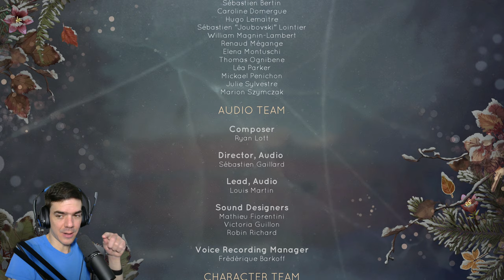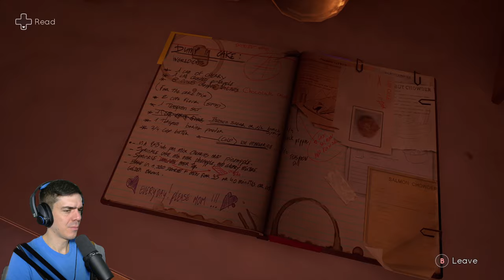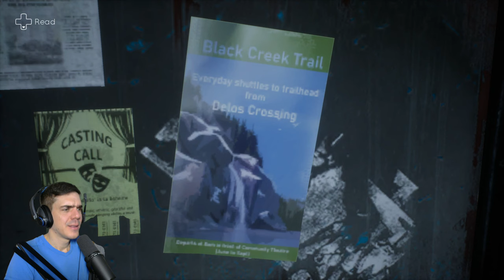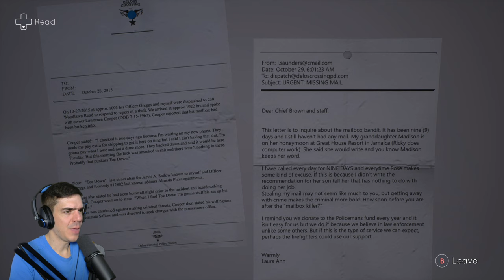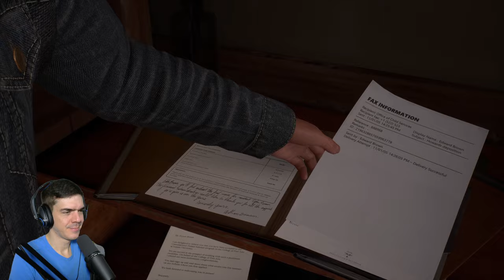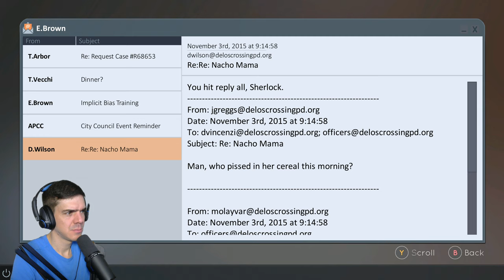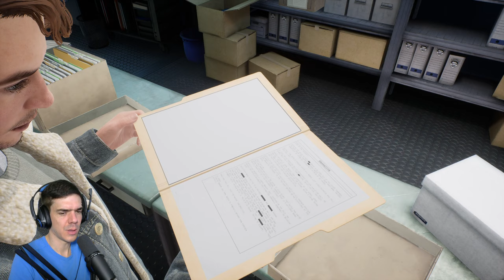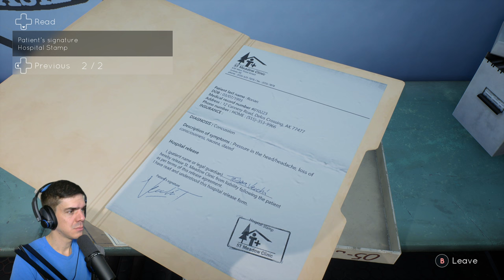Ti kértétek... Tell Me Why | 2. rész